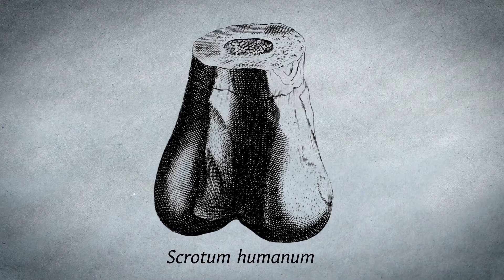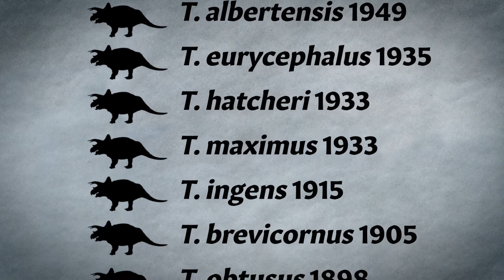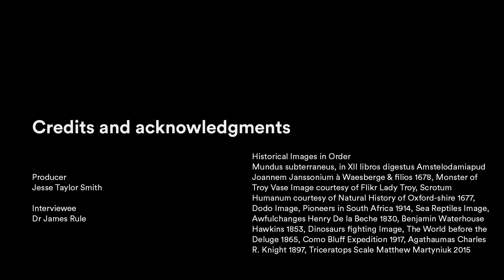Triceratops: What's in a name?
Where does the word dinosaur come from? How do scientists classify something that vanished from the earth millions of years ago, and when did they first use the term dinosaur? Museums Victoria’s Dr James Rule explains how classifying and naming these ancient creatures is a constantly evolving science and reveals what species of Triceratops Melbourne Museum's Horridus is.

Triceratops: Fate of the Dinosaurs is open now, come face to face with one of the most awe-inspiring creatures ever to walk the Earth—the Triceratops..